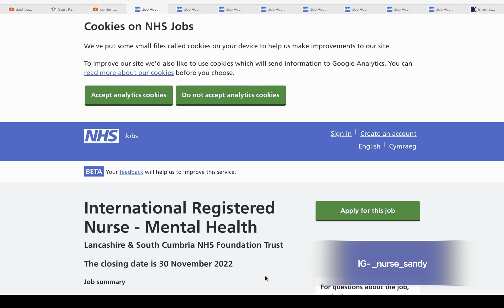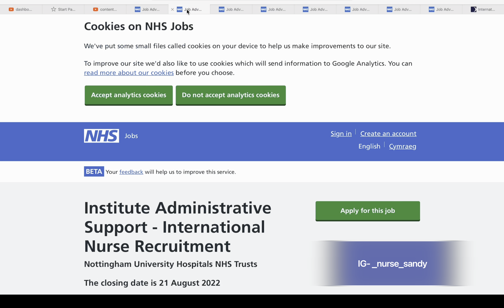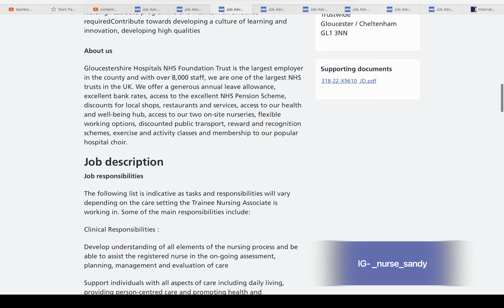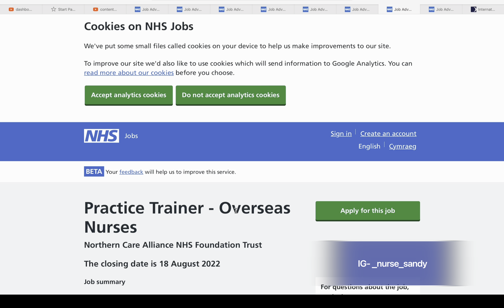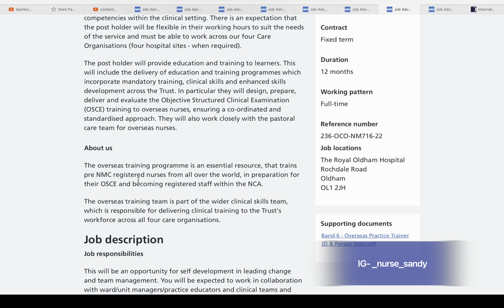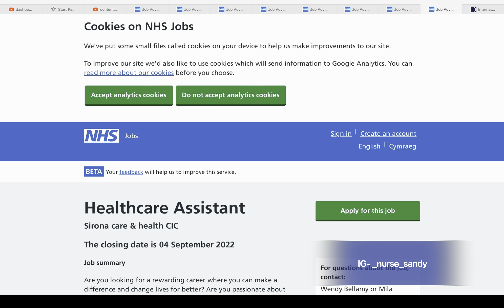UK CARE ORGANISATIONS NOW RECRUITING HEALTHCARE ASSISTANTS, NURSES WITH VISA SPONSORSHIP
These care organisations are currently recruiting nurses, healthcare assistants, senior careers, etc internationally and are offering visa sponsorship for Health and Social care worker visa also known as the Tier 2 Visa.
RUSH NOW AND APPLY if you have all their requirements!!!

Drop your questions and comments in the comment section below please and if you would like to, send an email to